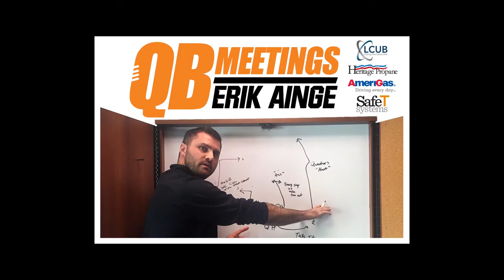QB Meetings with Erik Ainge #7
Erik breaks down taking alerts on the backside in the passing game.